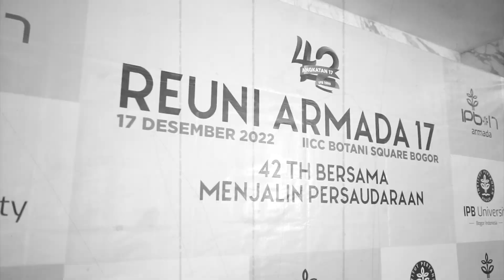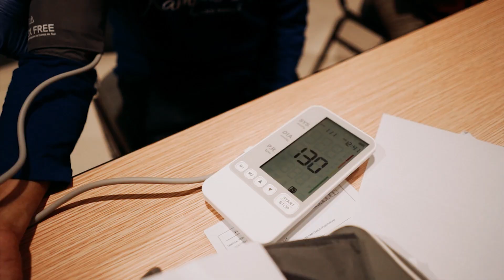EXTENDED VERSION | REUNI ARMADA 17, 17 DES 2022, 42 TH BERSAMA MENJALIN PERSAUDARAAN